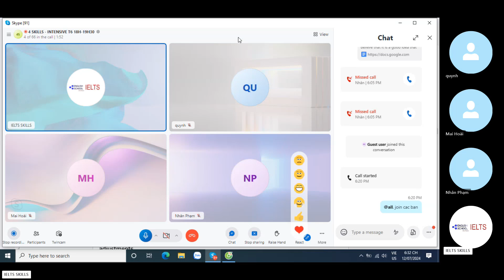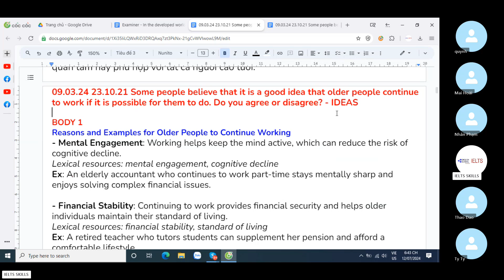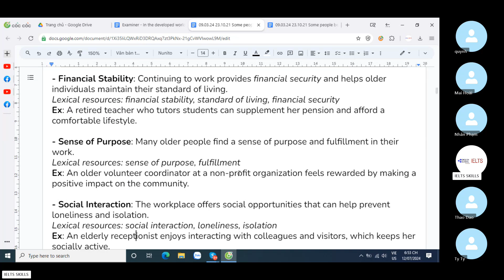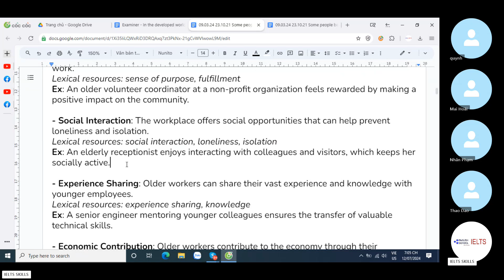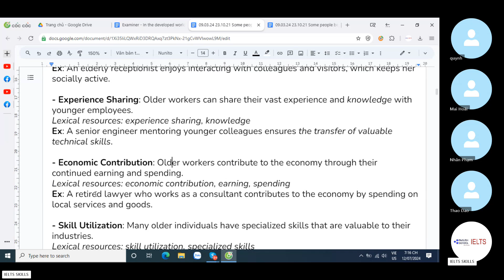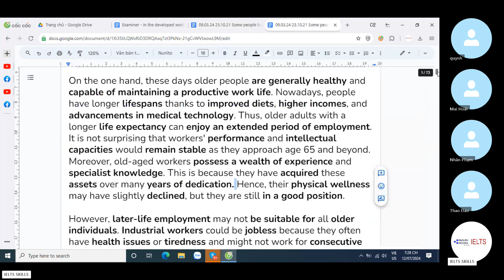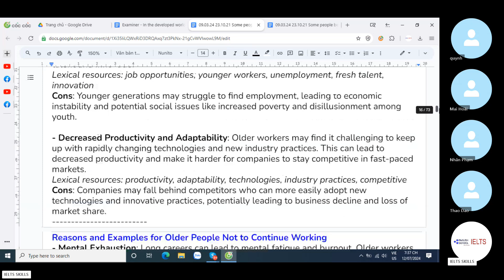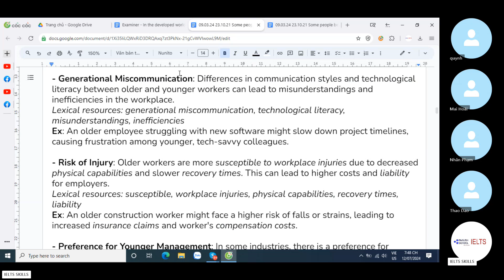T6 12.07.24 - Agree or Disagree - Old Workers (Other Ideas)